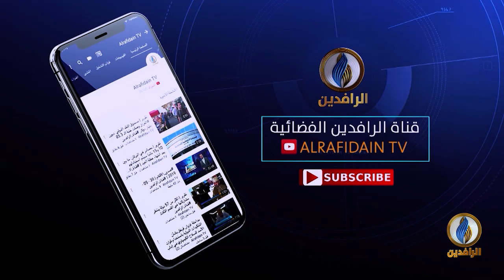لقاء_خاص.. مع الدكتور مثنى حارث الضاري مسؤول القسم السياسي في هيئة علماء المسلمين في العراق